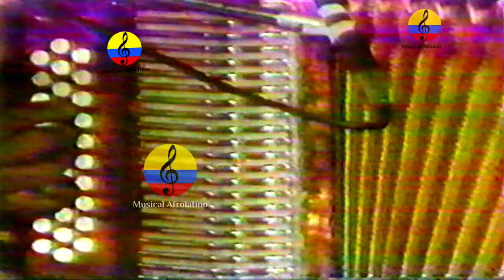Alejo Durán Díaz, pedazo de acordeón, I parte, Planeta Rica, Colombia, 1987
Gilberto Alejandro Durán Díaz, Alejandro Durán conoció a Joselina Salas en Yucal, caserío cercano a Calamar en 1952, en una fiesta en casa de Agustín Salinas. Y se casó con ella en Barranquilla en 1953, cuando Alejo tenía 34 años. Fueron amores rápidos, intensos, descubiertos por su acordeón. El instrumento le comunicó a Alejo que Joselina estaba enamorada de él. Por eso cuando se le pidió que contara algo de la historia de ese amor,
iel representante de los juglares vallenatos triunfó como compositor, acordeonero e intérprete. Las cocas fue su primera creación [1943]. En 1948 se dedicó a la música y estuvo durante cinco años andando con Luis Enrique Martínez, «el Pollo vallenato». Fue declarado primer rey vallenato [1968] y se consagró como el Rey negro del acordeón. Se le recuerda por hits como Entusiasmo a las mujeres [1949], GÃ¼epajé [1950], Altos del Rosario, Cero treinta y nueve y Alicia adorada, entre otros.